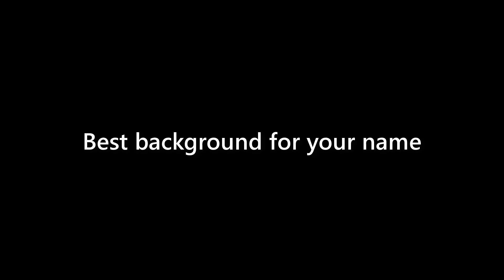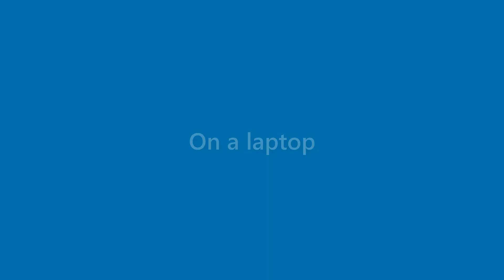Maverick Mcbride - appearance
Name Look - Maverick Mcbride - appearance. In this video we present "Maverick Mcbride" name look and feel in various scenarios.
This video will cover:
How does "Maverick Mcbride" look as a personal letterhead?
How does "Maverick Mcbride" look on a business card?
How does "Maverick Mcbride" look on a computer/laptop screen?
How does "Maverick Mcbride" look with different background colors?
How does "Maverick Mcbride" look with various fonts?